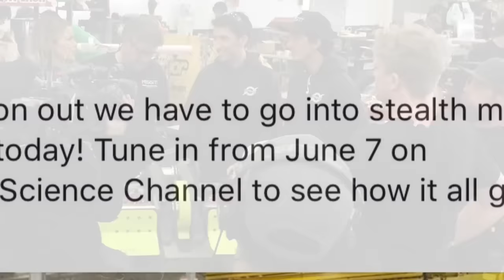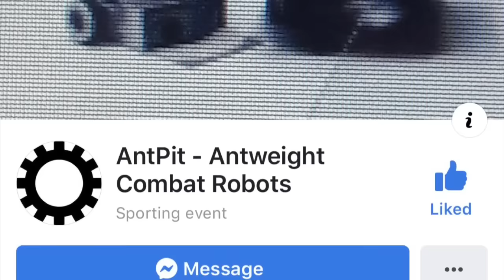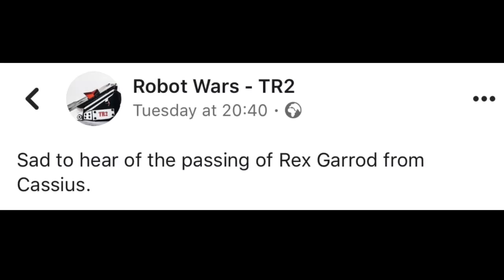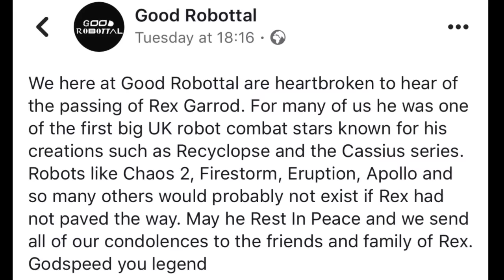This Week In Robot Combat | 14/04/19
In the news this week:

Battlebots, Ignition, Bugglebots Applications, Antpit, Antweight Anarchy, Sheffield Roboteers vs Robodojo, Extreme Robots Antweights, Team Panic and Rex Garrod